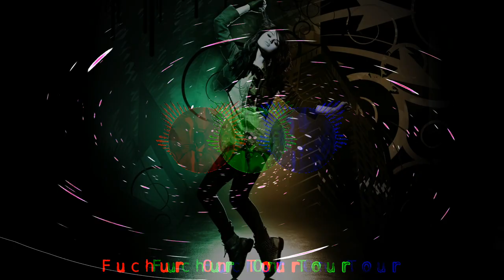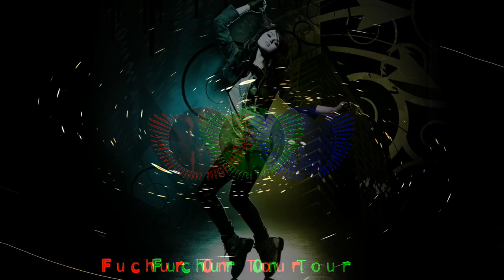Pietro Lombardi feat. Kay One - Senorita (Gestört aber GeiL Remix)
httpsvizzy.io👌👌
❗ Copyright ❗

Das ist kein Remix von mir und ich verdiene auch nichts daran.
Alle Rechte gehen an den oder sie Urheber.
Der Upload auf meinem Kanal dient ausschließlich als (Werbung) für andere Kanäle.